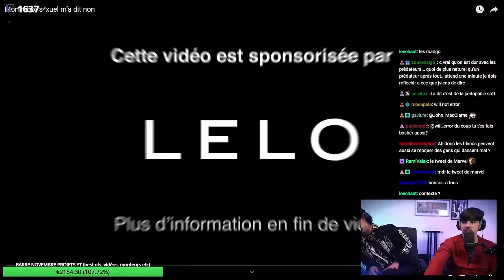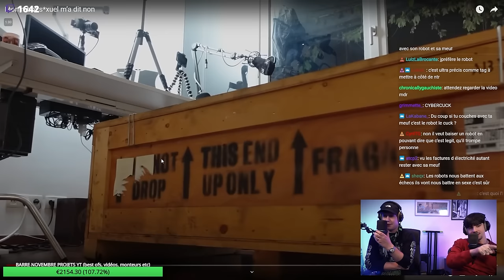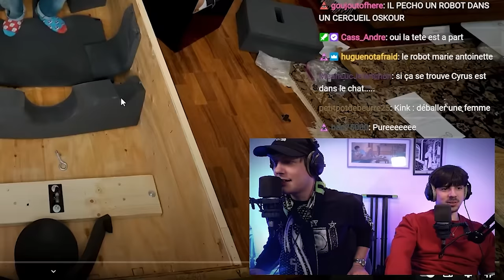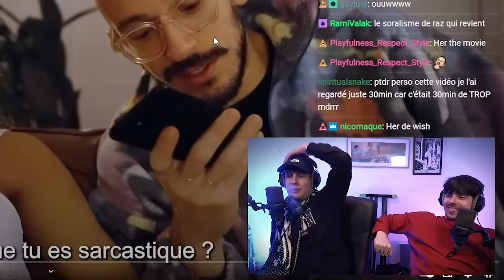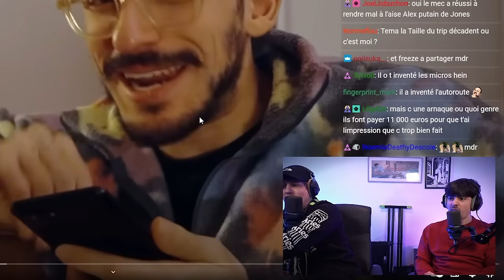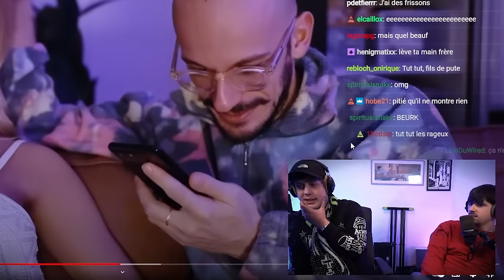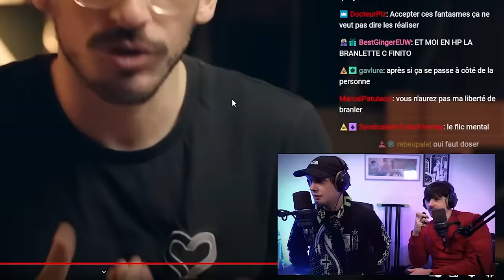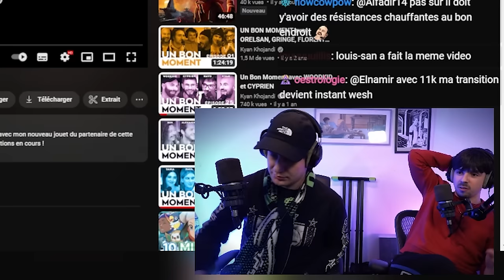CYRUS paie 11 000 EUROS pour se faire FRIENDZONE ???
Montage : Lethar
Miniature : Wendoh